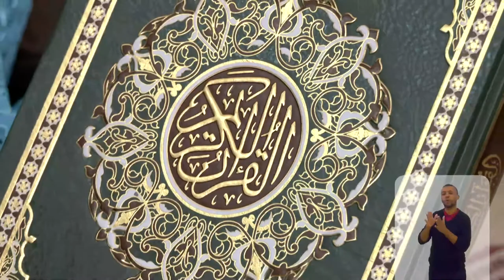Expo Religião - Rituais Sagrados Islamismo Xiita - Bloco 2